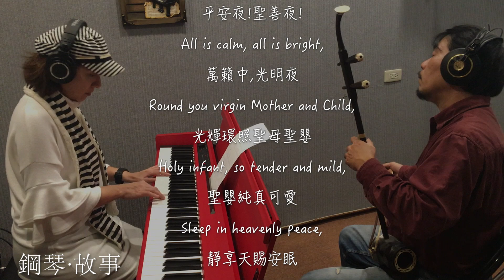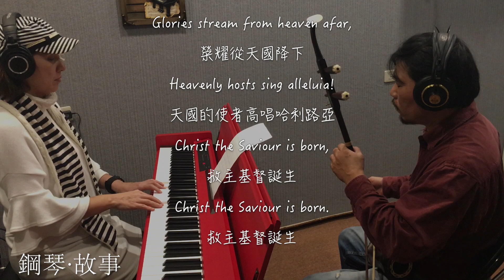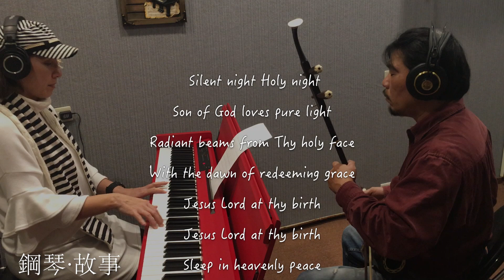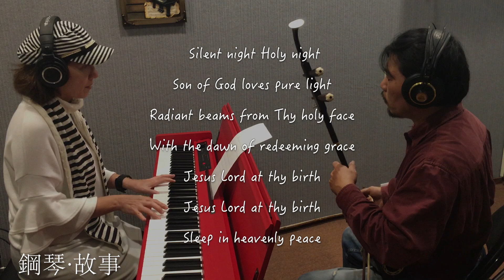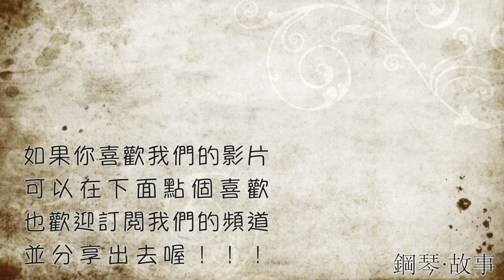平安夜 Silent Night - 二胡&鋼琴演奏cover：葉文彬、張春慧(奶茶)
司琴教學

作品：詩歌快歌伴奏技巧秘笈（鋼琴）附教學影片。

電子琴教學